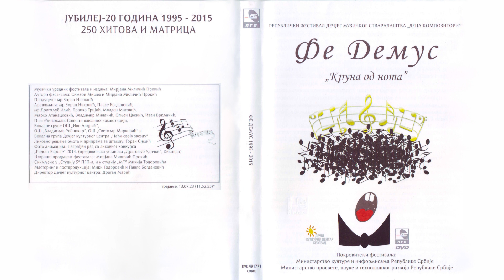Marina Šekularac - Mile Poštar | [Official Music Audio]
Muzika: Nenad Ilić
Tekst: Bojan Cvetković
Aranžman: Zoran Nikolić